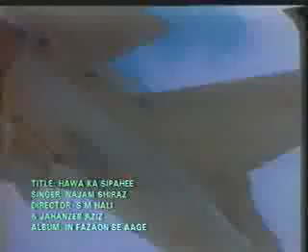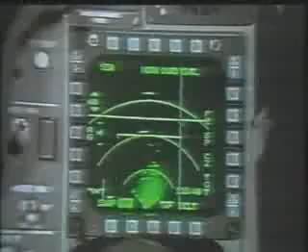Najam Shiraz ~ Hawa Ka Sipahi Hoon (Air Force Song)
That is fantastic!